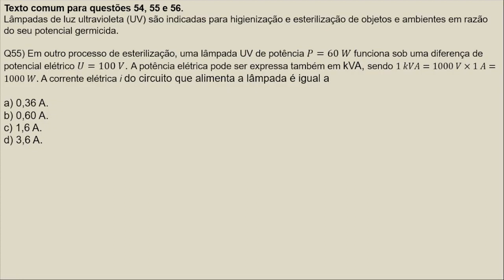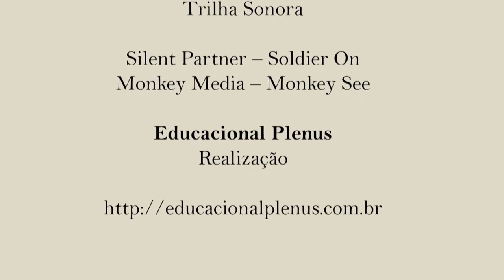UNICAMP 2021 - 1ª Fase - 2º Dia - Q. 55 (Física)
Em outro processo de esterilização, uma lâmpada UV de potência 𝑃=60 𝑊 funciona sob uma diferença de
potencial elétrico 𝑈=100 𝑉. A potência elétrica pode ser expressa também em kVA, sendo 1 𝑘𝑉𝐴=1000 𝑉×1 𝐴=1000 𝑊. A corrente elétrica i do circuito que alimenta a lâmpada é igual a

a) 0,36 A.
b) 0,60 A.
c) 1,6 A.
d) 3,6 A.